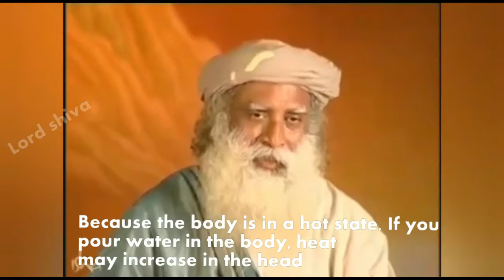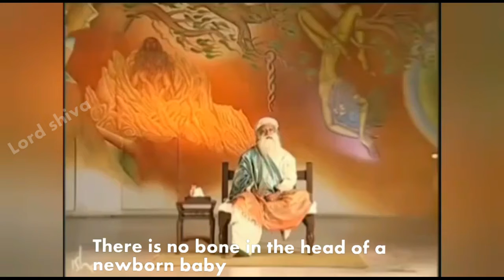Sadhguru Santhanam Interview (with Subtitles) / சத்குரு - சந்தானம் பேட்டி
Actor Santhanam Interview With Sadhguru,
Isha Foundation is a non-profit, spiritual organisation founded in 1992 near Coimbatore, India, by Sadhguru Jaggi Vasudev. Jaggi Vasudev, known publicly as Sadhguru, is an Indian yogi and author
N. Santhanam is an Indian film actor and producer who mainly works in Tamil cinema சத்குருவுடன் நடிகர் சந்தானம் நேர்காணல், Sadhguru in conversation with Santhanam. Actor santhanam and Sadhguru Jaggi Vasudev Interaction.